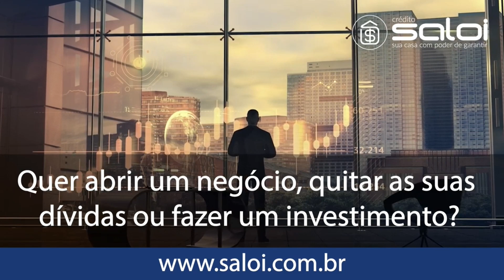M10 x EFI - FUTSAL | SUB 07 (FULL HD)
12/08 ÀS 16H00 -
CATEGORIA SUB 07 -
LIGA PAULISTA DE FUTSAL